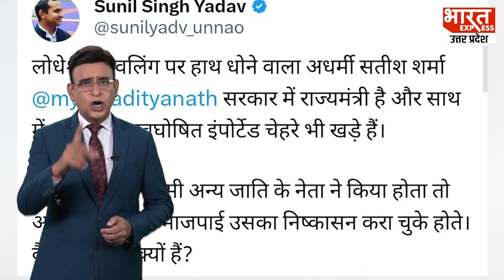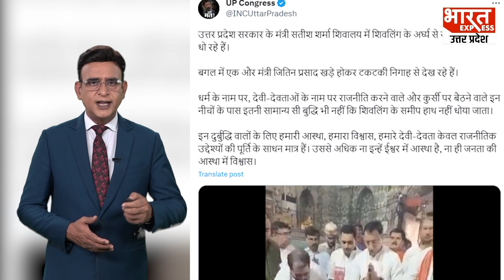यूपी के मंत्री सतीश शर्मा ने शिवलिंग के पास धोया हाथ? सपा बोली- 'किसी और जाति के नेता..'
योगी सरकार में मंत्री सतीश शर्मा के शिवलिंग पर हाथ धोने का वीडियो वायरल हो रहा है जिसे लेकर सपा नेता सुनील यादव ने कहा कि "अगर ये किसी और जाति के नेता ने किया होता तो.."